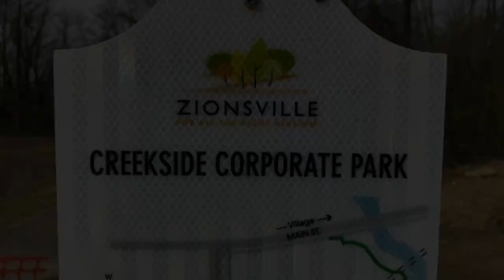Creekside Corporate Park Trail Tour